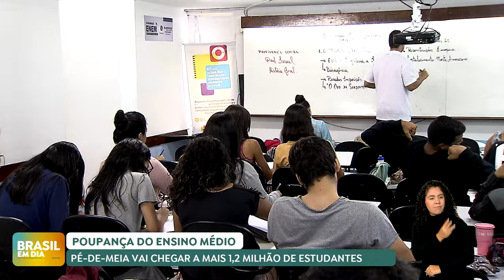Ampliado, Pé-de-Meia vai chegar a mais 1,2 milhão de estudantes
O Pé-de-Meia foi ampliado. A partir deste mês, além de estudantes que recebem o Bolsa Família, também passam a ter direito ao benefício os alunos com famílias inscritas no CadÚnico, e também na Educação de Jovens e Adultos, o EJA. O anúncio foi feito no Ceará com a presença do presidente Lula.